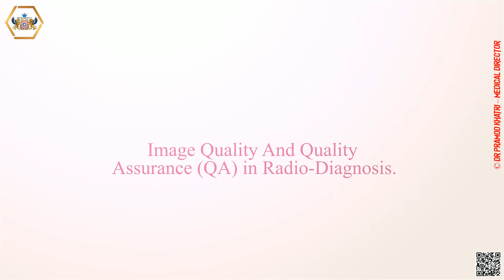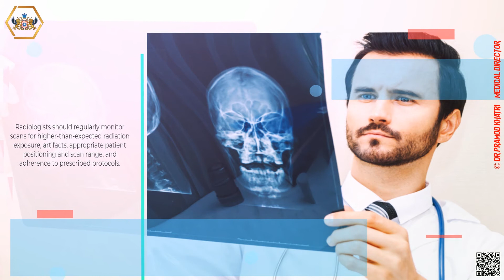What Student Need to Know about Image Quality And Quality Assurance in Radio Diagnosis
The production of radiographs involves several complex processes. Small variations in exposure geometry, beam quality or processing technique can have dramatic results on the final image. If one wishes to generate consistent and diagnostic radiographs, careful regulation of the imaging process must be rigorously maintained. In addition to its contribution to the production of high quality images, such a quality assurance program also plays a major role in keeping patient exposure to a practical minimum.
Every new radiologic technology student is overwhelmed by the complexity of the equipment and the sophisticated techniques used by staff radiologic technologists. However, as a student, several steps can be taken to ensure quality, even in the early stage of your clinical education, such as making sure the cassettes are free of dirt and debris, checking for broken hinges and latches, making sure barcode labels are in good condition, and making sure imaging plates are erased before reuse. Quality assurance is a term that has emerged in the past few years that is intended to connote a broader sphere of action than was usually assigned to the older term quality control. Quality assurance, as practiced in hospital radiography departments today, encompasses equipment, accessories, and radiography personnel.
Parameters affecting image quality
• Operating Potential
• Operating Current
• Exposure Time
• Effective Focal Spot Size
• Total Filtration
• Leakage from tube housing
• Detector Characteristics
Quality improvement is an umbrella term that includes (a) quality assurance programs for continuous improvement in quality; (b) processes to improve staff and patient safety; and (c) procedures to improve the clinical, technical, and diagnostic performance of all staff. Put another way, quality improvement is the science of process management. Quality improvement is intended for use by individuals, healthcare teams, or healthcare systems to improve the care delivered to patients. In radiology, the focus of quality improvement is to improve the performance of and processes related to diagnostic and therapeutic procedures, the selection of imaging and procedural services, the quality and safety of healthcare delivered, and the effectiveness and management of all imaging services.
A Quality Management System (QMS) is a framework to support the operation of a facility’s service, with the  objective of continuous quality improvement
A quality system involves:
 the organisation’s objectives and policies
 documented procedures consistent with these objectives and policies
 written practice instructions for staff
 monitoring, recording and auditing of practice
Quality Assurance (QA): Those planned and systematic actions necessary to provide adequate confidence that an item, process or service will satisfy given requirements for quality
QA is wide ranging, covering all relevant
 procedures
 activities
 actions
 and hence all groups of staff involved in the process under consideration

General requirements for an effective QMS (ISO 9001)
The Organization shall:
 Identify the processes needed for the quality management system and their application throughout the organization
 Determine the sequence and interaction of these processes
 Determine criteria and methods needed to ensure that both the operation and control of these processes are effective
 Ensure the availability of resources and information necessary to support the operation and monitoring of these processes
 Monitor, measure and analyse these processes
 Implement actions necessary to achieve planned results and continual improvements of these processes
The emergence of digital radiology due to technological evolution has facilitated significant improvements to radiological diagnosis, enabling a greater quality of acquisition, processing and visualization of the images. The tests proposed by the quality control protocols are important to classify image-display devices as primary and secondary devices. Primary devices are employed by the radiologist for diagnostic evaluation and secondary ones are used by other clinicians to visualize the images.
Why QA in RadioDiagnosis?
To get calibrate all the exposure parameters, to check functional performance of X-ray  equipment and radiation safety around the X-ray installation, QA checks are necessary  for every diagnostic X-ray equipment.  In other words,  to obtain the optimum quality diagnostic information at the lowest radiation risk to the patient, QA of diagnostic X-ray equipment is necessary.
The goal of quality improvement is to do the right thing in a timely fashion for every patient every time. The basic framework and tools  can empower the radiologist to continuously improve his or her practice environment. Quality improvement is not a passive process; rather, it requires a careful, dedicated, and continuously planned effort by a number of skilled and committed team members.